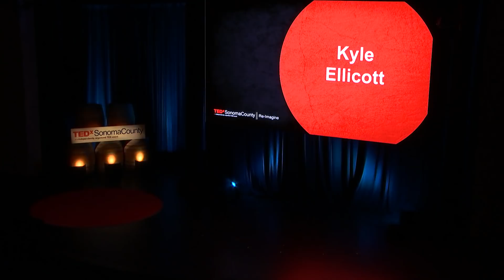A Future Without Technology | Kyle Ellicott | TEDxSonomaCounty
Today, we're constantly looking for technology to solve our problems. But in the future, technology will become so ingrained within our lives that it will disappear from our vocabulary and the world around us. Kyle Ellicott is the co-founder and Chief Labs Officer of ReadWrite Labs, an industry catalyst that is accelerating the growth of the Internet of Things economy by connecting the people, companies, and financing shaping our connected world and lives. Kyle has advised over 175 companies globally on topics such as the Internet of Things(IoT), transportation/mobility, blockchain/fintech, artificial intelligence, digital health, and smart cities and has successfully raised over $130 million in venture funding. Since late 2015, Kyle has worked closely with the local communities, corporations, and governments of China and greater Asia to develop their startup and venture ecosystems. This talk was given at a TEDx event using the TED conference format but independently organized by a local community.